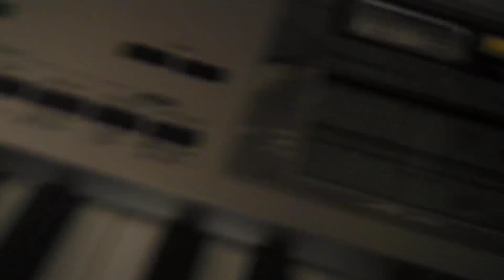Casio 光ナビゲーショキーボードLk-175 Song Bank 026 GrandFarther's Clock 大きな古時計